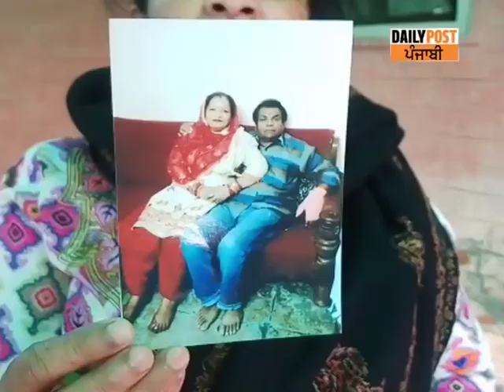ਰੇਲਵੇ ਮੁਲਾਜ਼ਮ ਦੀ ਘਟੀਆ ਕਰਤੂਤ, ਪਤਨੀ ਨੂੰ ਤਲਾਕ ਦਿੱਤੇ ਬਿਨਾਂ ਕੀਤਾ ਦੂਜਾ ਵਿਆਹ